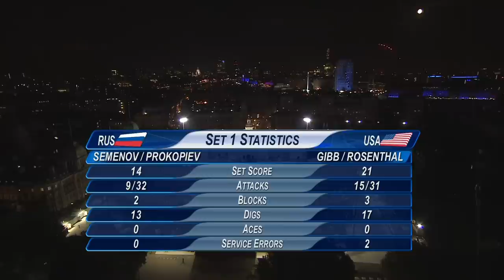Men's Beach Volleyball Round of 16 - RUS v USA | London 2012 Olympics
Highlights of the Men's Beach Volleyball Round of 16 match between Russia and the USA from Horse Guards Parade during the London 2012 Olympic Games.

Beach volleyball made its Olympic debut at the 1996 Atlanta Games. USA and Brazil shared all the gold medals in the subsequent four editions, except in Sydney where the Australian women's team dominated.